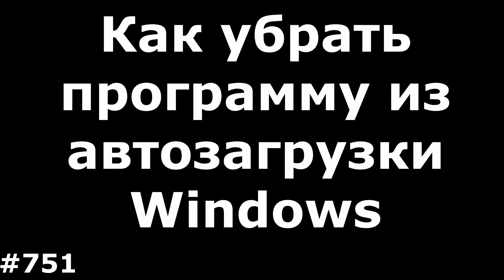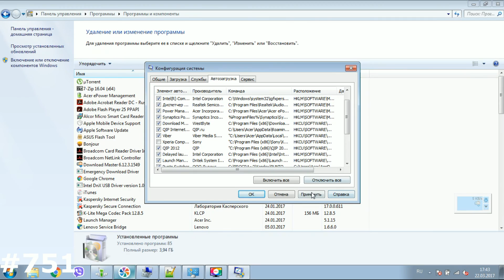Как легко убрать любую программу из автозагрузки в Windows 7, 8, 8.1, 10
Если при загрузке Windows включается десяток не нужных, не понятных программ, или skype, то windows начинает грузиться долго, тратит ресурсы, память, оперативку на подгрузку всех этих программ. Рекомендую убрать все ненужные программы из автозагрузки, и если вы их не часто используете, то просто включайте при необходимости!!
Чтобы убрать программу из автозагрузки, нужно в строке выполнить в меню пуск ввести команду msconfig, запуститься служебная программа windows, где нужно выбрать вкладку Автозагрузка, это что касается Windows 7, если у Вас Windows 8, 8.1, 10 то: в левом нижнем углу, в САМОМ углу правой кнопкой мыши, выбираете Выполнить, далее вводим msconfig, далее Автозагрузка, далее Открыть диспетчер задач, далее Выбрать нужную программу, и в правом нижнем углу нажать отключить!!
Могу предложить приобрести NCK код разблокировки от блокировки на оператора связи. Аппарат ОСТАНЕТСЯ НА ГАРАНТИИ!!! Заказать код можно у меня в группе ВК и под видео , там же, если не находите решение у меня на канале и нужна индивидуальная консультация / помощь, в том числе удаленная, Вы всегда можете ЗАКАЗАТЬ Индивидуальную помощь.